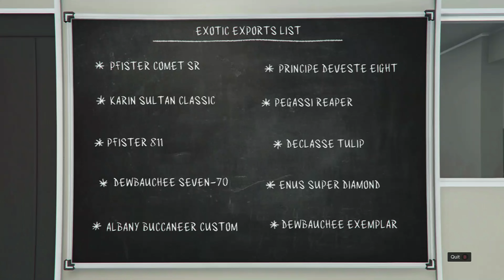GTA Shipwreck, Gun Van & Street Dealers Location + Exotic Export List 23rd June 2023 Online Guide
GTA Online 23rd June 2023 In today's video we've got all Street Dealers, Shipwreck Treasure Chest & Gun Van locations plus the exotic exports list ✌🏼💜🏴‍☠️
As lots of you know I run mainly on coffee ☕ So if you ever fancy helping keep the channel going you can buy me a cuppa here…

Timestamps
0:00 Shipwreck Location
0:31 All 3 Street Dealer Locations
1:31 Gun Van Location
1:50 Exotic Exports List